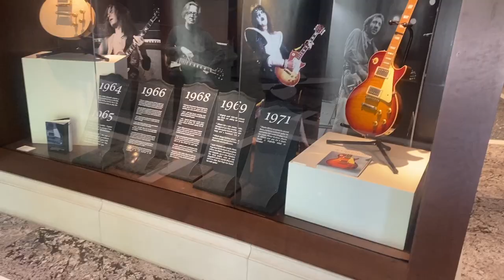Gabby's Guide To College - A Belmont University Vlog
In this vlog Gabby shares the tips and tricks that helped her have a great first year at Belmont!